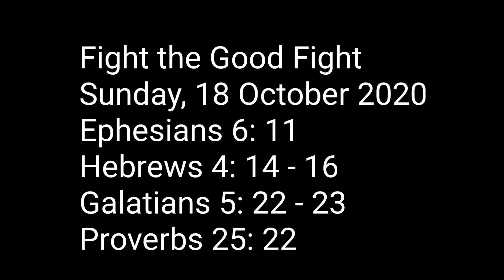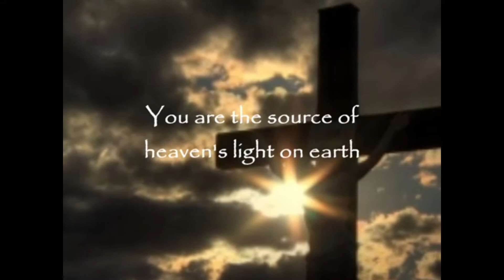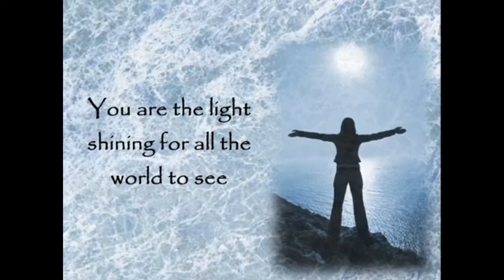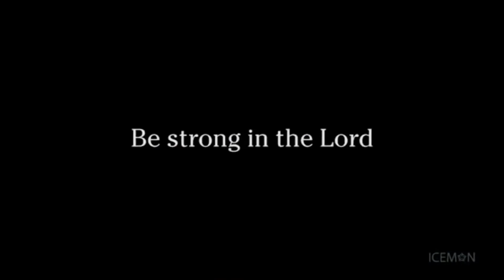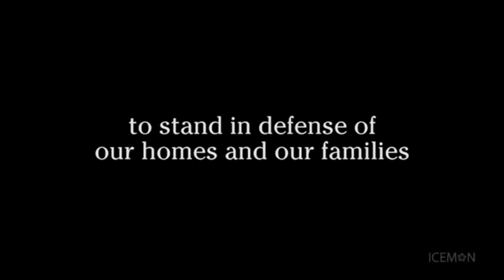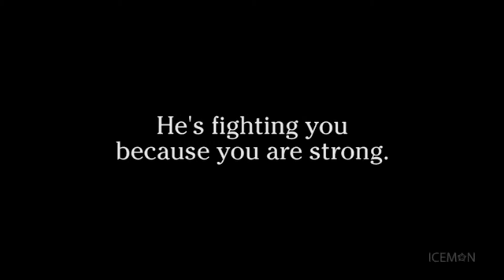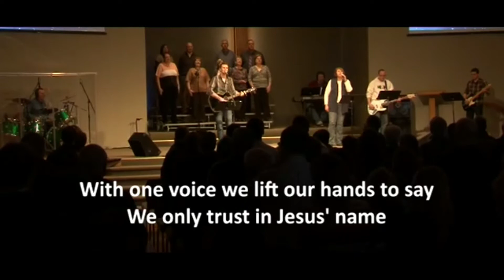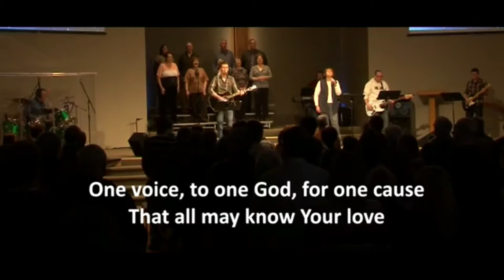Fight the Good Fight - 18 Oct 2020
Johnstone High Parish Church's CCLI Church Copyright Licence - 128383